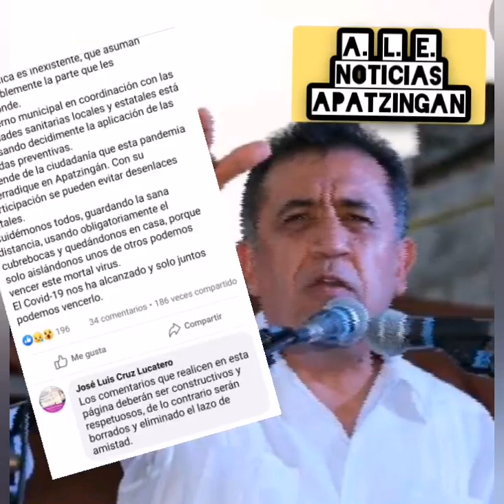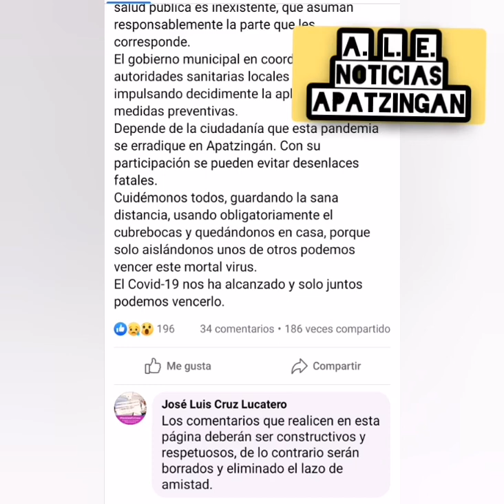Apatzingán el Presidente municipal molesto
El Presidente Municipal de la ciudad de Apatzingán molesto llamo a las personas incrédulas de las redes sociales, por #6 del día miércoles aumento a #13 infectados por el virus, señor presidente su pueblo tiene demasiadas dudas por la falta de😵 comunicación con este virus y serrando oídos aumentarán los que usted llama incrédulos abrirlos los oidos dísipara dudas, un buen líder💯 conoce a su pueblo; su sentir, sus dudas, problemas, como para dónde va a caminar.
Estamos aquí para ayudarle por nuestro pueblo no sierra oídos, busque el medio adecuado para que la gente comprenda y le ayude🆘 saludos mi pueblo ánimo.💯🆘🚨😷😷🥰😘